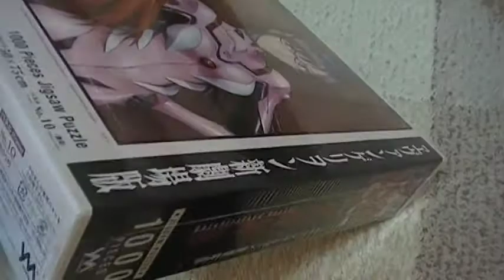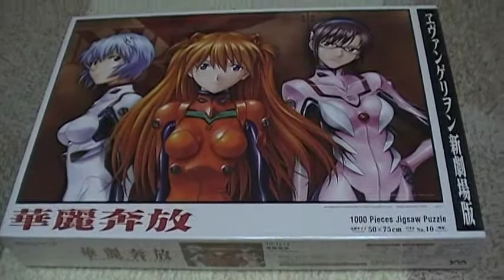ヱヴァンゲリヲン新劇場版 華麗奔放 レイ マリ アスカ パズル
いいね～（＊＾０＾＊）